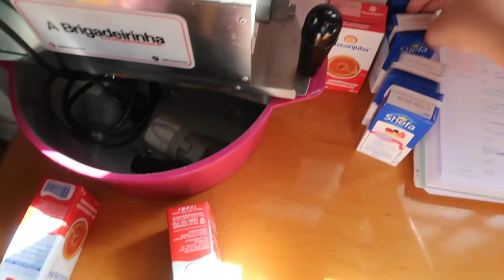MINI VLOG: ROTINA EM TEMPO REAL 💖 | PRENSAGEM DE BOLOS E UM POUCO DA PRODUÇÃO ✅ | Letícia Borgheti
👇🏻🤩 MEU CURSO ON-LINE 🤩👇🏻